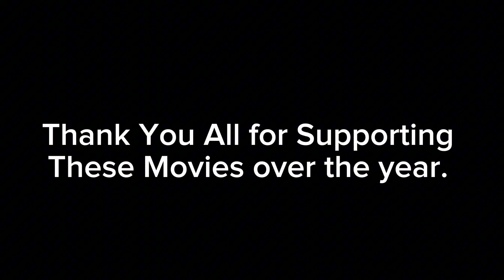Sonic Lives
Tails is finally ready to start a new life with his friends, but when he realizes that Sonic has returned, He gets ready for a fight one last time... At Comic-Con.

Happy Lil Petey's Films Day everybody!

Full Film for Sonic Lives (2023)